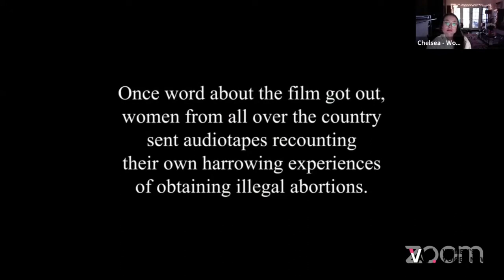Being Heard: Celebrating Women's Voices Now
Join us in this powerful documentary as we honor women's voices and their fight for equality. Featuring impactful stories and inspiring filmmakers, this film festival highlights the importance of amplifying diverse perspectives. Don't miss this celebration of empowerment and change.